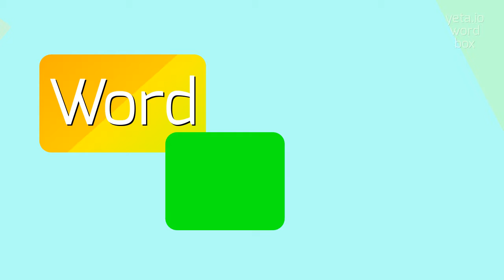How to say "expective"! (High Quality Voices)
Watch in this video how to say and pronounce "expective"!